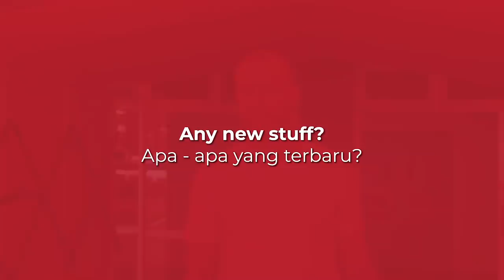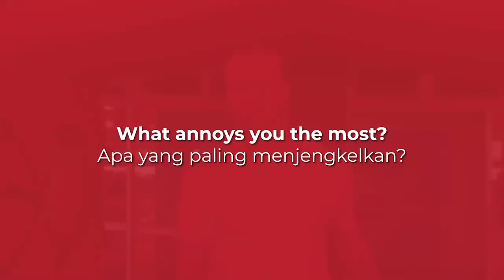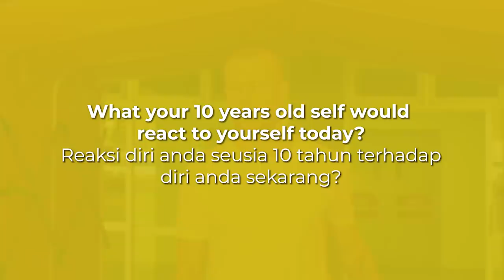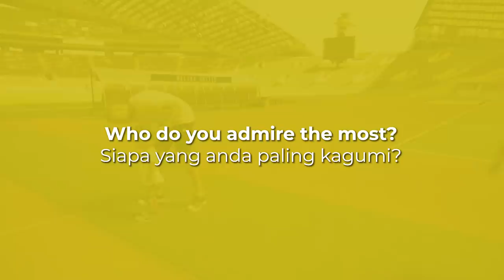Jom Lepak: Taylor Regan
Nak tahu lebih lanjut tentang Taylor Regan? Tonton segment Jom Lepak ini sampai habis!

Red Giants!

Ayuh kita bagi sokongan padu kepada Taylor Regan dan kesemua pemain Selangor untuk perlawanan ke-3 menentang PKNS FC di Stadium Shah Alam esok jam 9 malam!